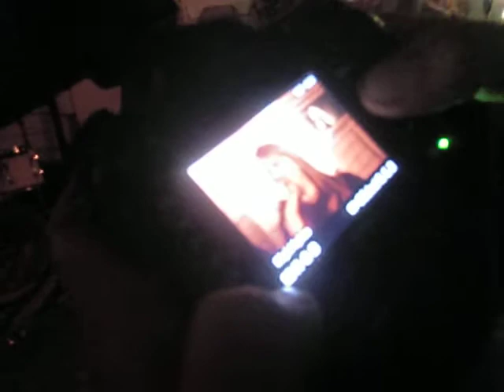Aquapuke @ Brohemian Grove - The San Diego Zoo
Eli's 21st birthday bash 9000 - 7/16/2011